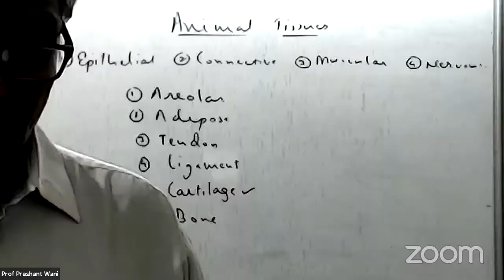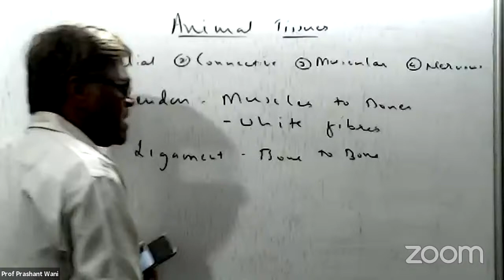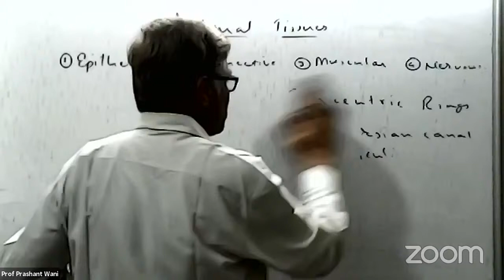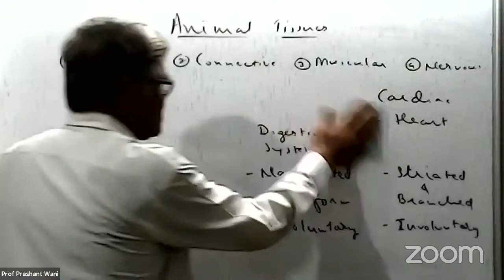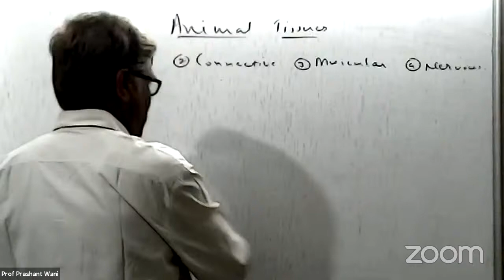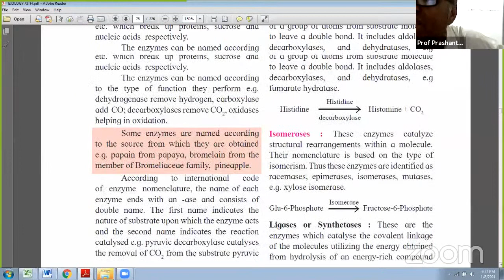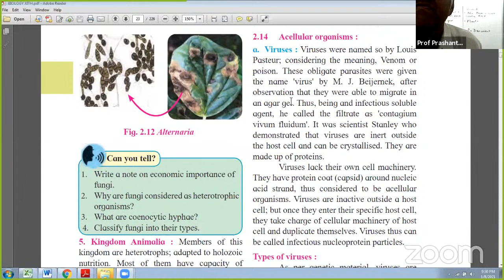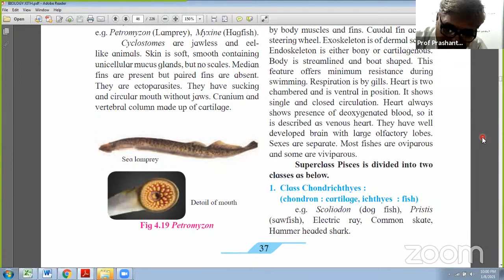8 JAN XI SCI BIO UNIT TEST REVISION RK